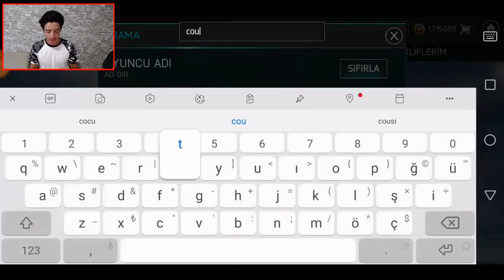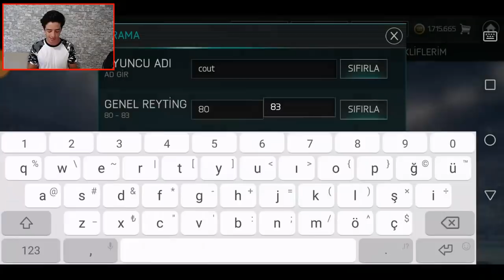1 MİLYON COİNS MUAZZAM TRANSFER!? Paket Aç ve Oyna #3 (FIFA Mobile)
Merhaba Ben Koray, Bu Video da fifa mobile 18 de paket aç ve oyna serimizin 3. bölümündeyiz ve ilk defa transfer alıyorum bakalım neler olucak... İyi Seyirler